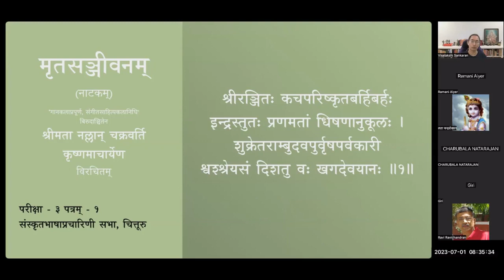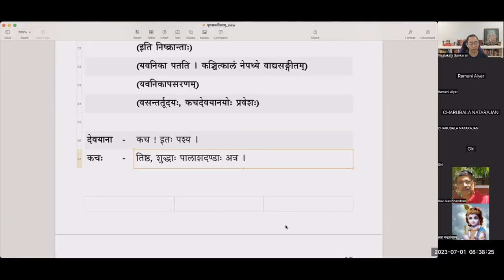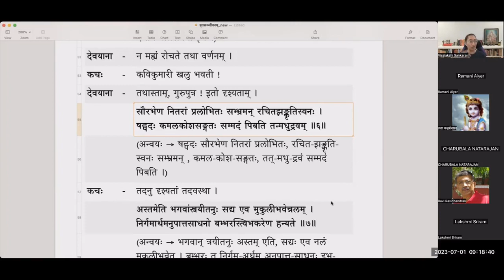मृतसञ्जीवनम् (Mritasanjivanam) - Natakam - पाठः ११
मृतसञ्जीवनम् (नाटकम्)
पाठः ११ - पञ्चमोऽङ्कः